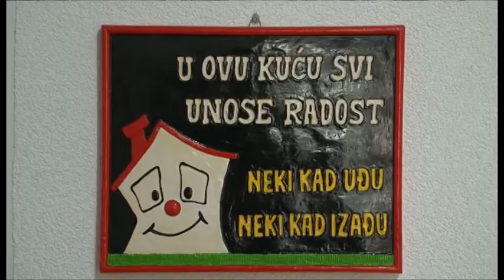NOVA M-ODRZAVANJE I HIGIJENA STAMBENIH OBJEKATA U VRIJEME KORONAVIRUSA, 17. OKTOBAR 2020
Od kada je proglašena pandemija korona virusa  više vremena posvećujemo higijeni, tačnije čišćenju i dezinfekciji prostora u kojem boravimo. U ovoj situaciji veoma je važno održavanje i ulaza stambenih objekata, gdje je povećana cirkulacija ljudi. Provjerili smo da li agencije za održavanje ulaza u glavnom gradu imaju posebne zahtjeve u toku pandemije.